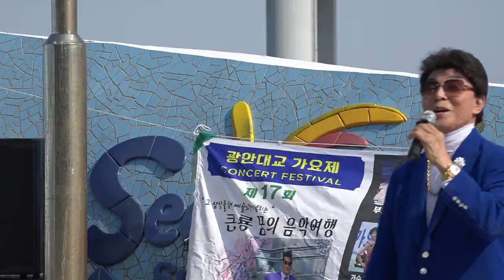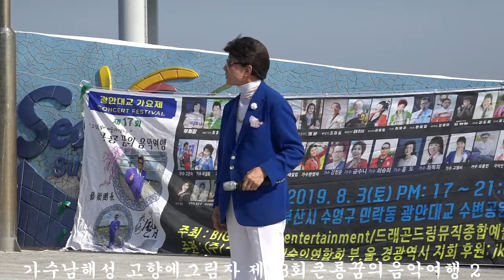가수남해성 고향에그림자 제18회큰룡꿈의음악여행 2019추석맞이음악회 드래곤드림뮤직예술단 광안대교수변공원무대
설명-가수남해성 고향에그림자 제18회큰룡꿈의음악여행 2019추석맞이음악회 드래곤드림뮤직예술단 광안대교수변공원무대